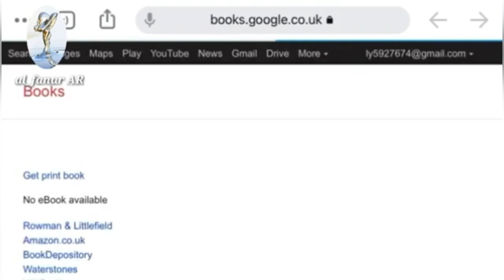الببر قاتل الفيله ووحيدي القرن والتماسيح 🐾 The tiger killed elephants, rhinos and crocodiles